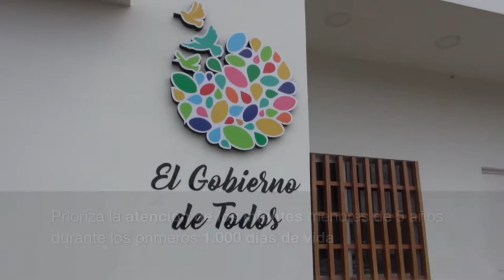Inauguración de CIBV Juján - Guayas